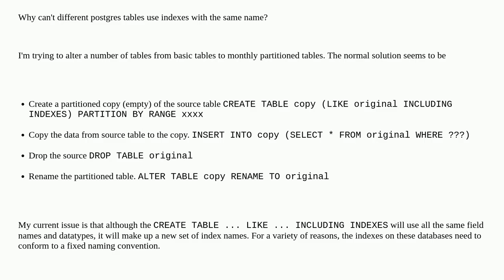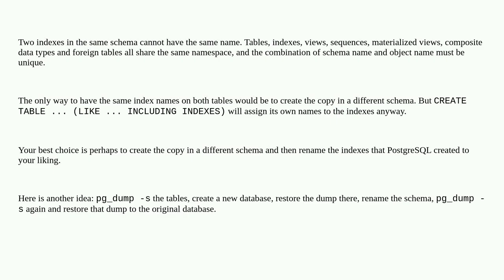Dba: Copying a Postgres table and using the same name index names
Copying a Postgres table and using the same name index names

A special thanks goes out to the community

  postgresql